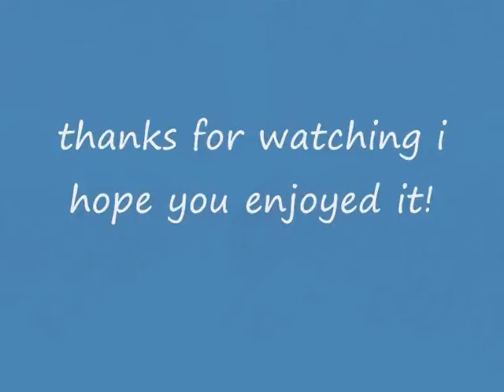FSX Piper at the Harbour